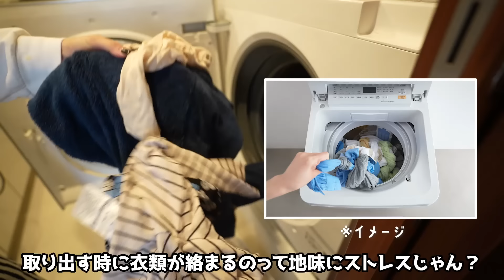寝落ちした翌朝、少しでも楽したいモーニングルーティーンwith 1歳8ヶ月👧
お疲れ様です、かんだまです。今日は朝の様子をお届け！ルーティーンいうてるけど、子育て中ってルーティーンすぐ崩れるよねw
ただどんな時もラクできるアイテムは最高。というわけで、洗濯物の絡まりも少ないし、シワ伸ばしもラクできる✨時間ない時なんて特に助かる👏そんなこちら、ぜひ一度使ってみてねー！！（私はリアルに愛用中☺︎）

◯MARW(マルゥ) UNITED ARROWS / director

◯書籍『白と黒で垢抜けた私の10のルール』